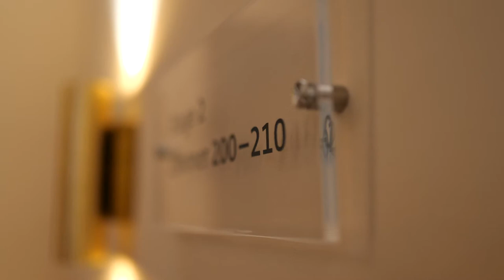Orania.Concerts | GATE TO VENUS - ON AND ON